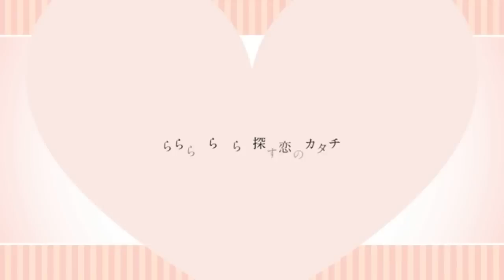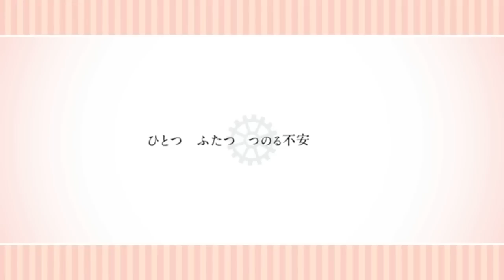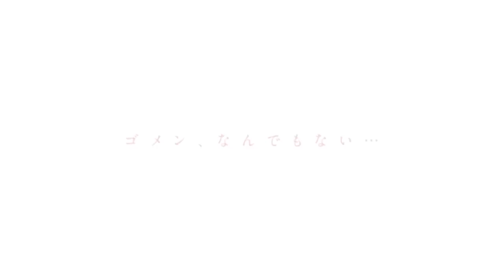同級生／初音ミク／MV